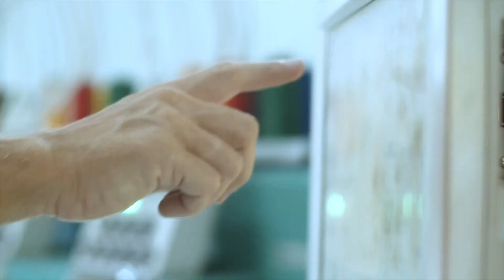QUY TRÌNH MAY ĐỒNG PHỤC TẠI SƯ TỬ VÀNG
Chất lượng không chỉ đến từ công nghệ, mà từ trái tim và bàn tay khéo léo của những người thợ may tâm huyết.

Từ những khâu đầu tiên trong thiết kế, chọn lựa chất liệu, đến cắt may chính xác, từng đường kim mũi chỉ đều được thực hiện với lòng biết ơn của đội ngũ Sư Tử Vàng. Mỗi sản phẩm không chỉ là một bộ đồng phục mà còn là món quà đong đầy tình cảm mà cả tập thể chúng tôi gửi đến khách hàng.

Chúng tôi luôn sẵn lòng hỗ trợ doanh nghiệp thiết kế và may mẫu miễn phí. Hãy gọi ngay: ￼
📍 Địa chỉ: 81 Trần Mai Ninh, P.12, Q.Tân Bình, TP.HCM